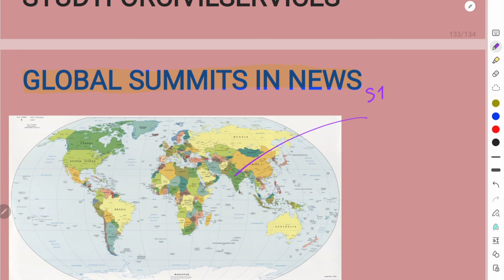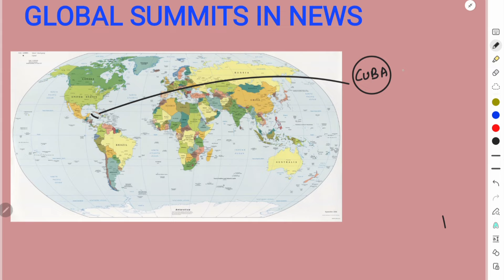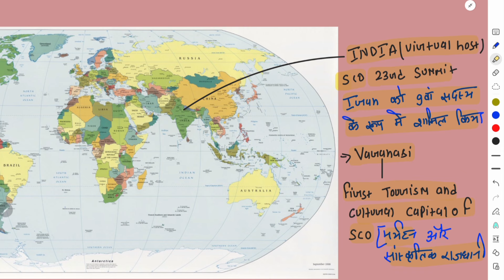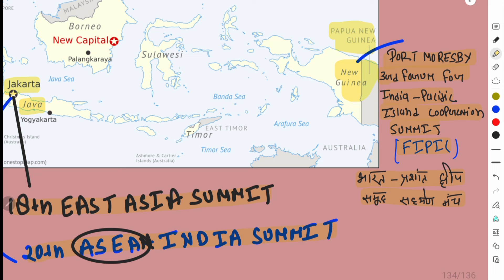Global Summit in News 2024 | through mapping| UPPSC RO Aro 2204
Global Summit in news 2024 | current affairs for UPPSC RO Aro 2024 place in news
Important national park Tiger Reserve Wildlife sanctuary Bird sanctuary of Uttar Pradesh
uppsc ro aro k liye current affairs kaise padhe
ro aro k liye best current affairs magazine book
up ro aro k liye current affairs kaha se padhe

from where to study & prepare current affairs for uppsc aayog exams ?
pcs ke liye current affairs kaha se padhe
how to crack pcs exam in first attempt | pcs ki taiyari kaise kare | sdm dsp kaise bane how to start
how to prepare for State pcs or provincial service exam ? How to study ? what to study ? what not to study ? how to start pcs exam preparation ?
Kisi bhi state Pcs ki selection tak ki taiyari kaise kare ? by Gyan sir study for civil services
how to crack pcs exam in first attempt without coaching

12th के बाद IAS/PCS की तैयारी कैसे करें ? up pcs ki taiyari kaise kare
12th के बाद कैसे शुरु करें PCS की तैयारी

Pcs me kitne subject hote hai

Pcs ki taiyari me kitna paisa lagta hai

Up pcs की तैयारी कैसे शुरु करें ? How to start preparation after 12th up pcs ki taiyari kaise kare

Allahabad high court ro Aro kab ayega

pcs ki taiyari kaise start kare

pcs ki taiyari ke liye syllabus

pcs ki taiyari k liye book

pcs ki taiyari kaise kiya jata hai

pcs ki taiyari kaise karte hain

pcs ki taiyari kahan se kare

pcs ki taiyari ke liye subject

pcs ki taiyari kaise ki jati hai

state psc ki taiyari kaise kare